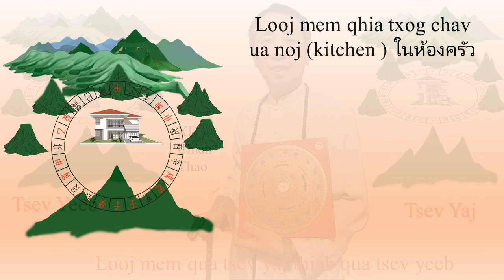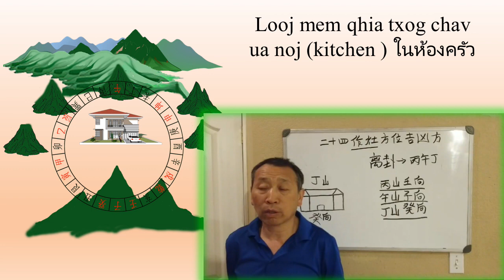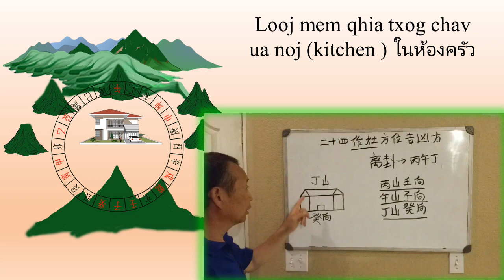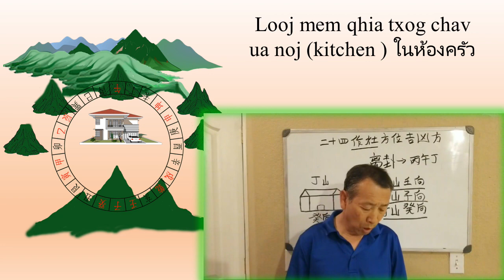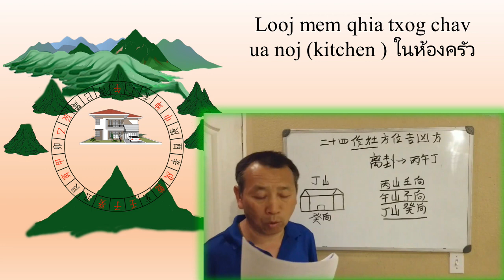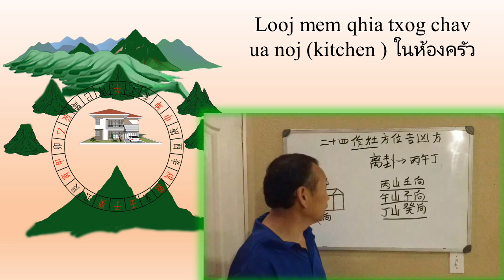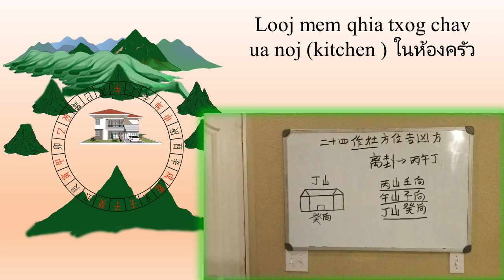Looj mem qhia txog lub tsev nplua nuj tau nom loj thiab fuaj vam tsiaj txhus P5